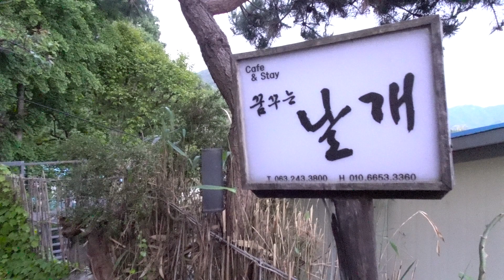전주 자만벽화마을. Walking in Mural Village .전주한옥마을 .Jeonju Hanok village. 全州市韓屋村 . Jeonju .. 全羅北道...KOREA